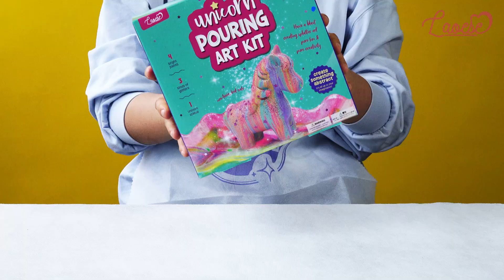Unicorns Paint Pouring Art Kit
🦄✨ Discover the Magic of Unicorn Art: Ultimate Paint Pouring Kit for Kids to Create Enchanting Masterpieces! ✨🎨